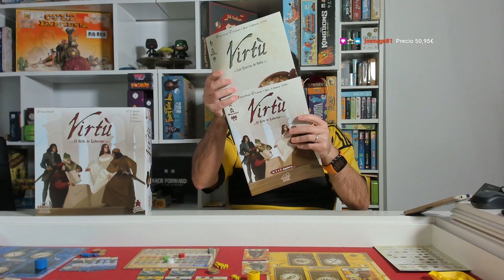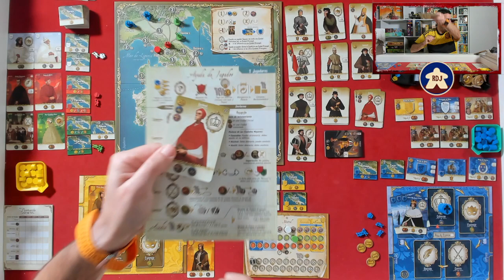VIRTÚ VideoReseña (RDJ) a 2 jugadores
Marca de tiempo:
00:00 Intro
00:11 Resumen
03:32 Cómo se juega
35:59 Opinión